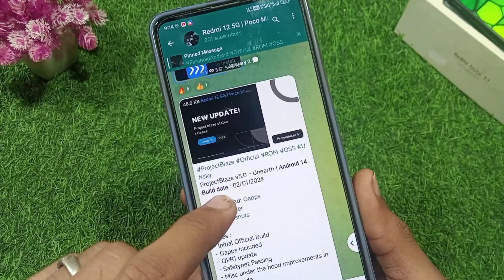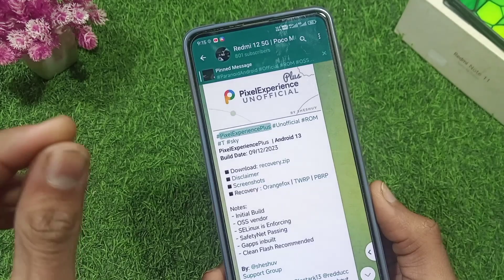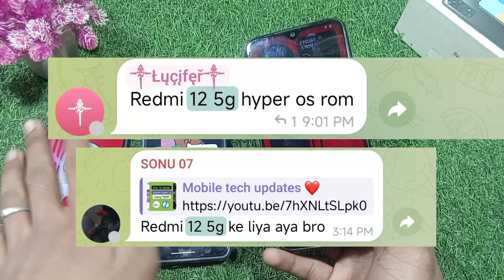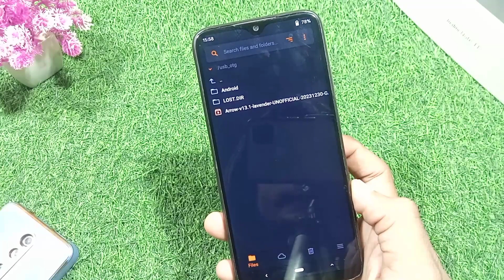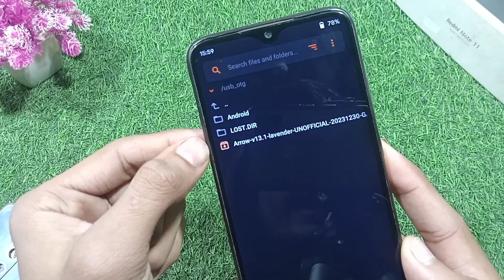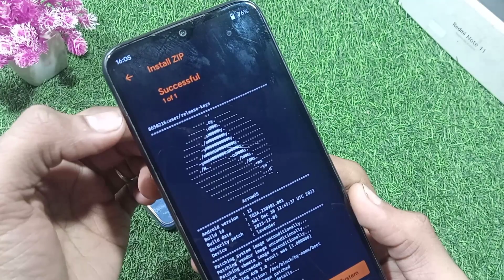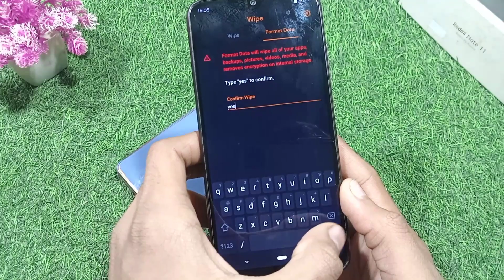How To Install Custom Rom in Redmi 12 5g and Poco M6 pro using Twrp / orange fox custom recovery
hello guys Mera naam hai piyush gujjar or main aapko Aaj ke es video me bataya hai ki agar aapke paas Redmi 12 5g ya poco M6 pro 5g device hai to aap custom rom ko kaise install kar skte ho twrp custom recovery ke help se ya orange fox custom recovery ke help se